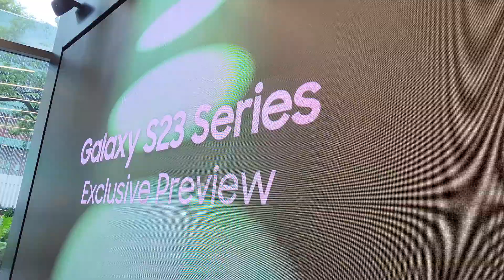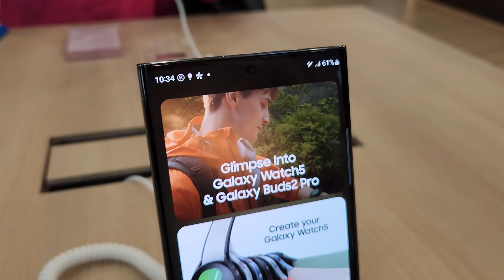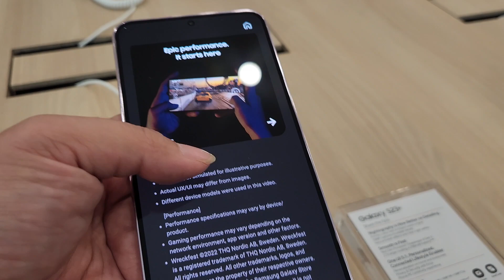The Preview of Samsung Galaxy S23 series